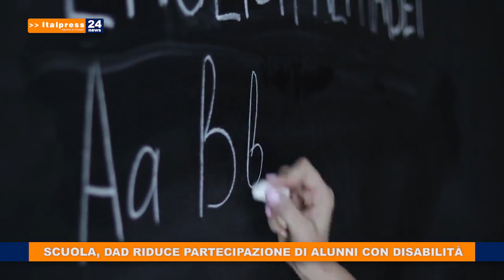Italpress TG News 11 12 2020